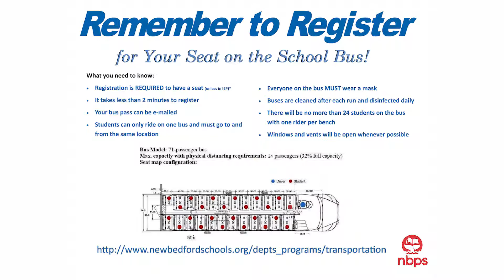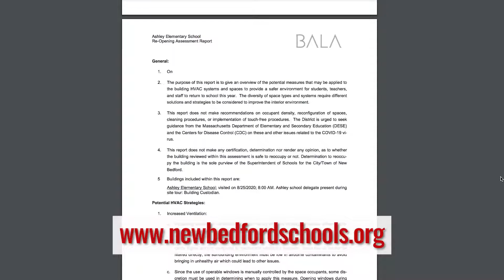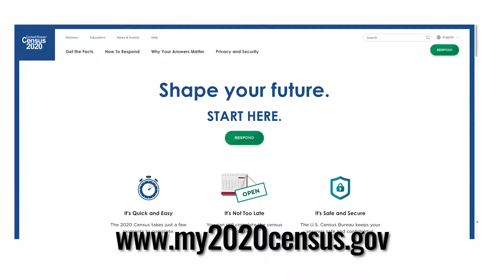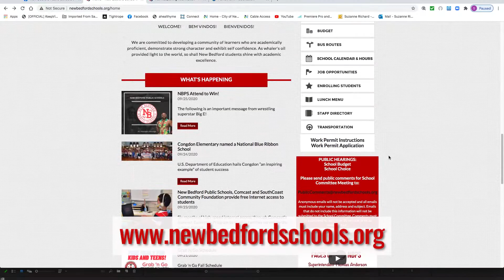Superintendent Anderson's Update: 9.28.20